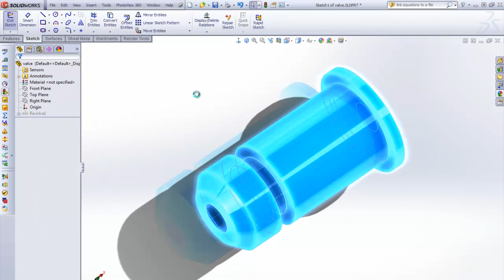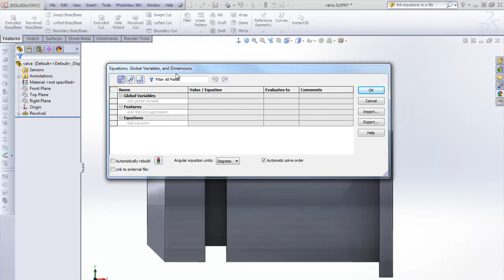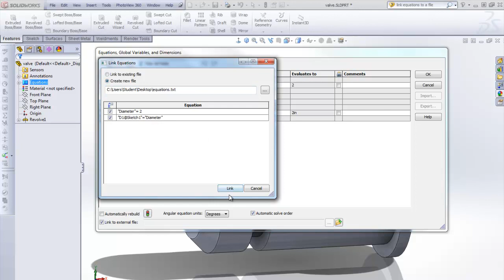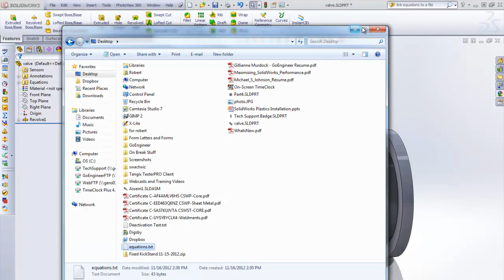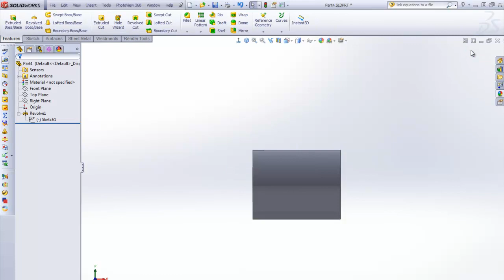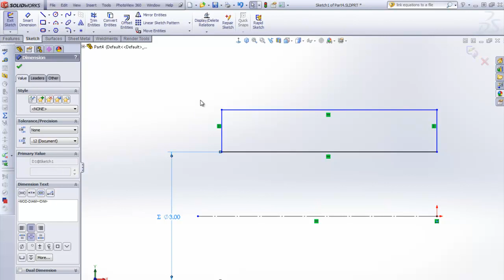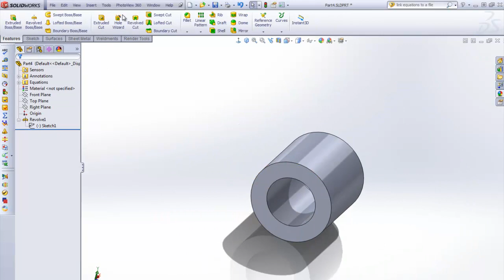SOLIDWORKS – Link Values with External File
Learn how to link Global Variables and equations between SOLIDWORKS files using an equation file. This feature is useful if you want to control things like the diameter of holes for valve ports so you don't have to manually enter the value each time.